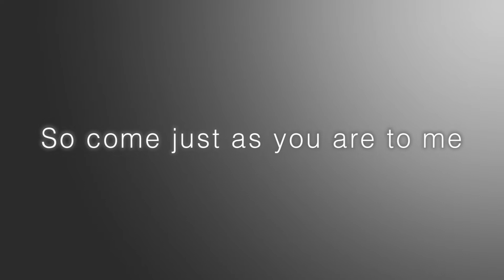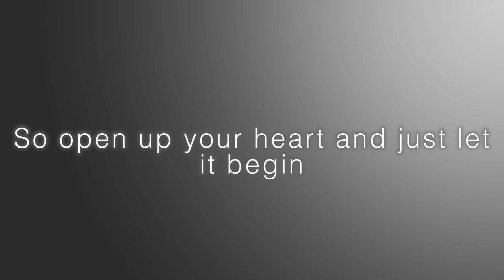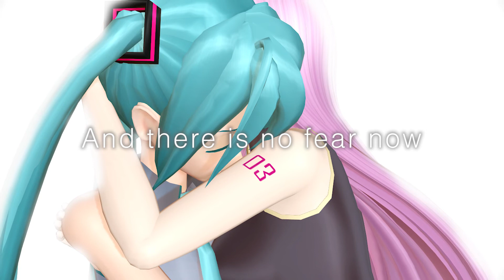【Megurine Luka V4x/巡音ルカV4x】Unconditionally【VOCALOID5カバー】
Katy Perry is BACK with her new single Never Really Over 😍😍😍😍😍

And to commemorate her return, let's remember one of her better eras.